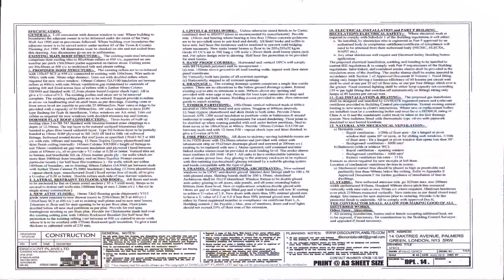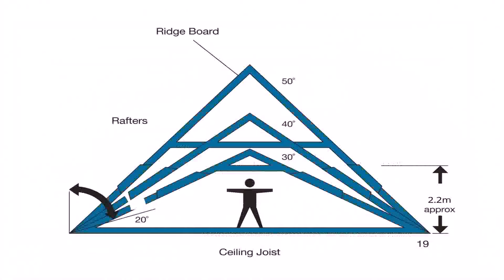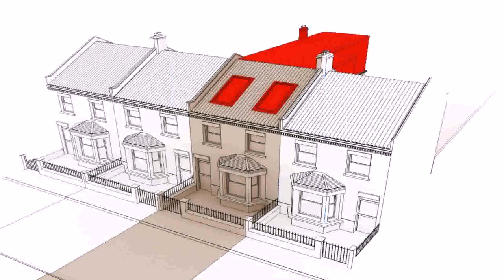Buy Car NY 5% DP